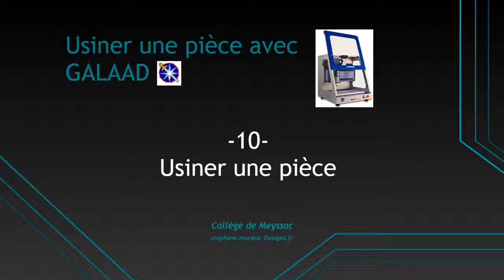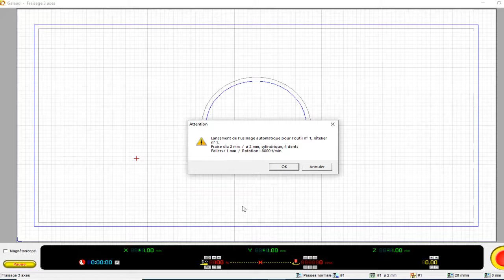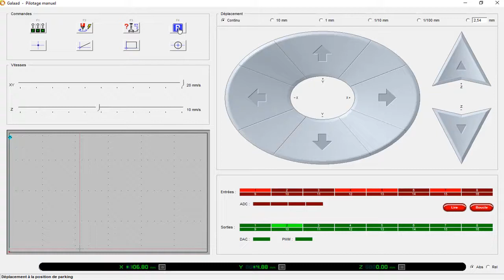Galaad 10 : Usiner une pièce